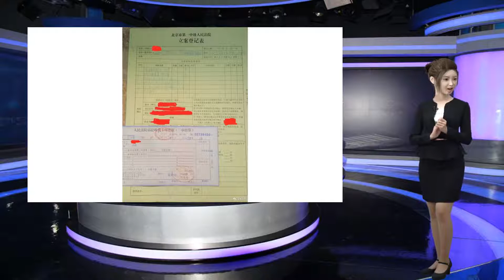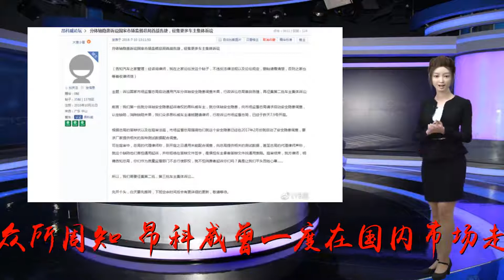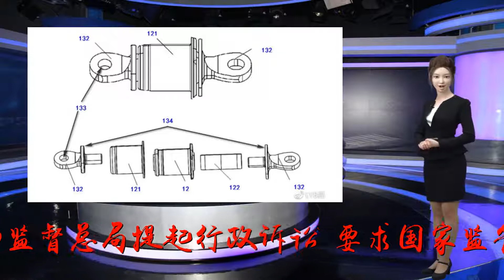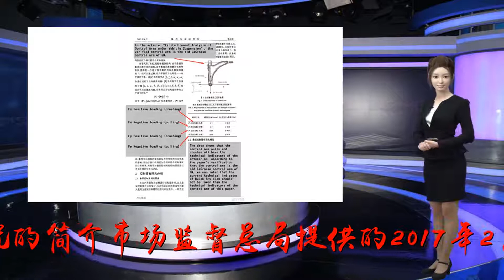多位昂科威车主针对“通用的分体式控制臂衬套缺陷”要求调查召回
谢谢！众所周知，昂科威曾一度在国内市场走红，力压“神车”途观，无非是其在外观、内饰、配置等方面的优势表现，而随着如今SUV市场的火爆，昂科威却在走下坡路，究其原因除了其他品牌SUV的竞争外，更大的原因还在于自身质量问题。2018年7月9日，部分昂科威车主在北京市第一中级人民法院针对国家市场监督总局提起行政诉讼，要求国家监管部门针对上汽通用采用的缺陷控制臂进行调查并早日召回！立案收费收据车友发布起诉庭审情况的简介市场监督总局提供的2017年2月份的专家会议结论法院传票通过法院曝光的资料可以确认如下事项：1、有车主投诉到原质检总局（现在的国家市场监督总局），包括事故车主；2、质检总局根据车主投诉信息开展了事故分析；3、聘请的专家根据质检总局的调查信息进行了评估，认为还需要无碰脱轴的案例进一步评估；4、专家认为脱轴会导致失控存在安全隐患！5、总局要求上汽通用提供测试评估数据！上述资料显示的时间“2017年2月份”，我们可以进一步推断事故车主或者车主投诉可以确定是在2015年或者2016年年初就已经开始，持续投诉的时间至少1年！从“市场监督总局提供的2017年2月份的专家会议结论”中我们能明确的是脱轴存在危害性，同时法院也要求通用提供现提供对于脱轴的技术分析，在安全隐患的控制臂的不限于设计资料、强度分析（包括台架实验）等数据，用于质检总局进行对比测试评估！但令人感到不可思议的是，从2017年2月份到2018年7月份长达一年多的时间，通用既没有提供任何数据支撑起结构设计的合理性，也没有任何现款被质疑存在隐患的控制臂的强度数据提供出来！这说明什么？质检总局（国家市场监督总局）在进行初步专家分析后的长达一年多的时间内，对于通用没有响应总局要求的行为，居然能够熟视无睹！！！这简直令人匪夷所思！！！对于质检总局需要进行确认的信息，我们维权车主掌握的材料如下：1、发生脱轴的事故的原因在于控制臂衬套连接件受到了作用力；控制臂衬套受力解析2、控制臂衬套连接件失效的根本原因在于其设计层面下图为通用的专利中控制臂衬套连接件分离式设计的解析图，图示的132为事故中常见的插销结构，图示122为事故中常见的内套管，形变后失效的主要结构就是122内套管于132插销构成的连接件结构。分离式的控制臂衬套结构图示通用分离式控制臂衬套和其它的一体式控制臂衬套结构对比根据掌握的专业论文资料显示，通用老款的麦弗逊结构的控制臂（老款君越），其强度规格如下，极限拉力可以达到8吨，极限压力高于2.5吨（见表1悬架控制臂拉、压工况下静刚度及强度要求）控制臂强度要求根据控制臂研究的强度及失效情况，拉溃压溃等部位均位于球头或者本体，而没有控制臂衬套连接件失效的情况！控制臂拉溃、压溃部位而对于麦弗逊的冲压件，其强度设计也有相应的指标，如下资料显示，在球头施加作用力，压溃数值也应该达到2.4吨以上，即屈曲失效模式达到24.8KN，而且形变部位为控制臂的本体中部，绝非现在通用的控制臂衬套连接件部位！这明显说明现款通用的控制臂无论是分离式结构还是开口螺孔一体式的结构均存在强度设计问题！麦弗逊冲压件强度设计说明通过通用分体式车型的失效图片，我们可以明显看出，控制臂本体没有明显形变，控制臂衬套连接件发生了分离脱落的情况！可见，控制臂衬套连接件的强度在控制臂总成中相对较低，这明显和其它厂家的一体式控制臂的强度情况有极大的差异性!昂科威控制臂衬套失效案例而很多案例表明，造成控制臂衬套连接件失效的情况往往是一些轻微擦挂，这说明了连接件强度极低的情况会导致可能的失效隐患，发生的故障甚至难以被提前察觉！因为车主往往无法有效观察和发现形变后失效前的症状！这可能导致发生大的事故造成重大人身伤害！轻微擦挂脱轴而保险公司对于非正常的控制臂失效情况是拒绝赔付！2017年昂科威脱轴案例有曝光案例显示18款昂科威生了控制臂衬套的失效问题！昂科威18款开口螺孔一体式控制臂衬套失效案例相同控制臂衬套连接件的探界者也发生雷同的失效问题！探界者控制臂衬套连接件失效案针对通用新的开口螺孔一体式控制臂衬套连接件的失效问题解析如下：通用开口螺孔一体式控制臂衬套失效问题解析写在最后从以上这位网友的分析中我们可以得出的结论是：通用的控制臂衬套分离式连接件设计和开口螺孔连接件设计，均存在很大安全隐患！希望相关部门应该尽早进行客观、科学、严谨和负责的